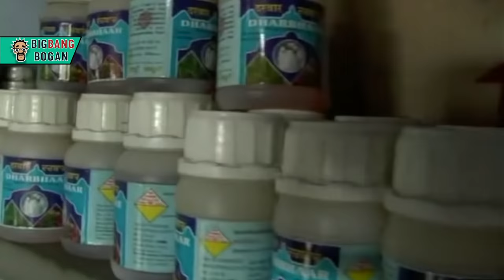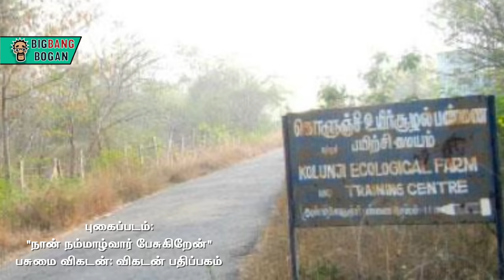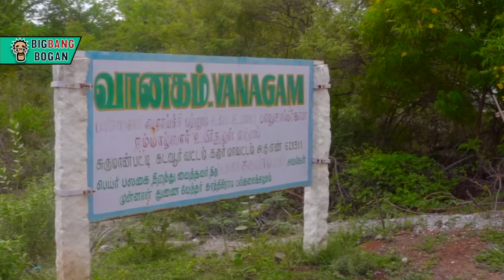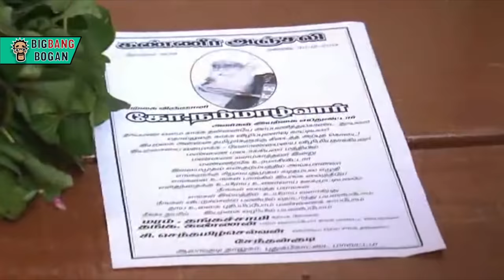Story of Nammalvar | இயற்கை விஞ்ஞானி நம்மாழ்வாரின் கதை | Big Bang Bogan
விவசாயத்திற்காக தன் வாழ்வை முழுவதும் அர்ப்பணித்து, இயற்கை வேளாண்மை குறித்த விழிப்புணர்வை தமிழ் நாடு முழுக்க நடை நடையாய் நடந்து கொண்டு போய் சேர்த்த அய்யா நம்மாழ்வார் அவர்களின் கதை

This is the inspiring story of Ayya Nammalvaar who made tremendous work in making awareness about farming, farmers, organic farming and organic products

Sources
Book
நான் நம்மாழ்வார் பேசுகிறேன்
விகடன் பிரசுரம்